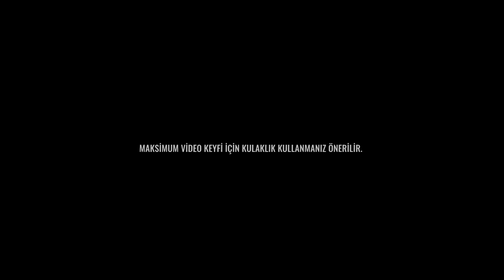Kerim Avcı - The Brain - Goals, Insane Skills & Key Passes | HD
Gazişehir Gaziantep FK'nın tecrübeli on numarası Kerim Avcı'nın son sezonlarında üretmiş olduğu skorlarını, birbirinden güzel asistlerini ve oyunun kilidini açan paslarını sizler için derledik. İyi seyirler...